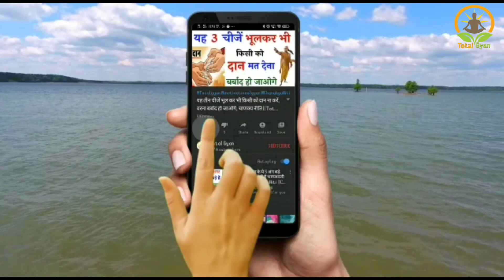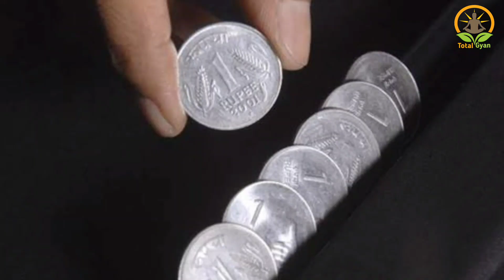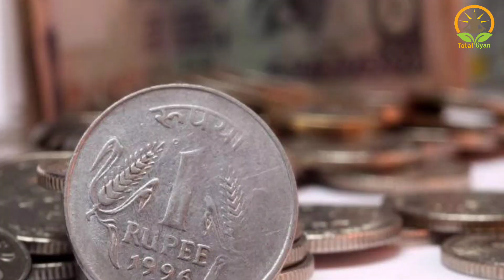VastuShastra - पर्स में यह एक चीज है जरूर रखो, घर से गरीबी निकल जाएगी